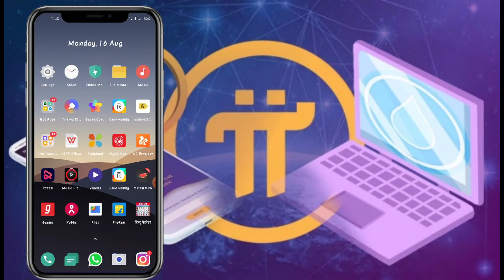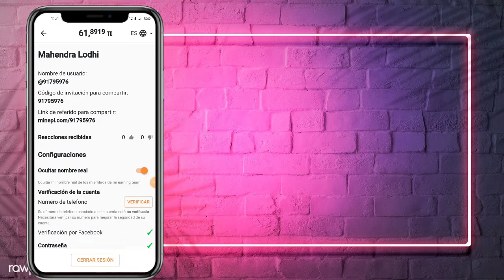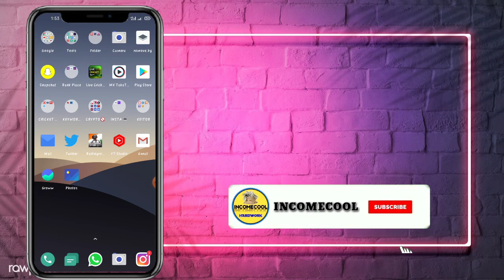PI network का withdrawal कब होगा पता करें 🤔 | All pi users withdrawal update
TOPIC- TODAY I TELL YOU PI NETWORK WITHDRAWAL PROCESS, WITHDRAWAL KAB AATA HAI

Ⓜ️हर रेफर पर साडे ₹700 मिलेंगे यह वीडियो देखो.

Ⓜ️हर रेफर पर ₹500 मिलेंगे यह वीडियो देखो.

ANY DAUT COMMENTS THIS VIDEO.

Ⓜ️YOUR QUERY-

*pi network Kiya
*pi network withdrawal kab hota he
*pi coin se paise kab aayega
*pi network Kiya he
*pi network se refer karke Kaise kamaye
*pi network se paise Kaise kamaye
*pi network mining Kaise Karen
*pi network kyc verification
*pi network se withdrawal Kaise Karen
*pi network ka withdrawal kab hoga
*what is pi network in Hindi
*pi network conect Nahi ho raha
*pi network wallet launch
*pi wallet Kaise kholen